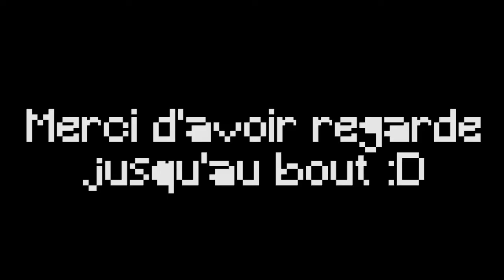Fallen Kiwi - Équipe Bleue : Jour 14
BADABOUM EXPLOSIONS !!!

Voilà le 14ème jour de cette première saison de Fallen Kiwi !!

Vous aurez un épisode le lundi et un le jeudi ;)

Les participants : Rempa212, Ardos12, lukistrik, Julrev
Les teams : aléatoires, et pas de spoil !!!

C'est un fallen kingdoms, donc la flemme de ré-écrire les règles de base.

Les objectifs :
- Construire une maison poké ball en laine
- Construire quatre bonhommes de neige à disposer dans les quatre coins de votre base
- Adopter un cheval

PVP & nether à partir du jour 4 et Assauts à partir du jour 7